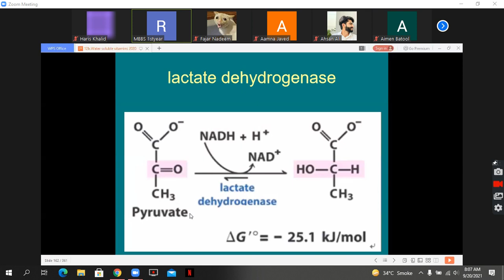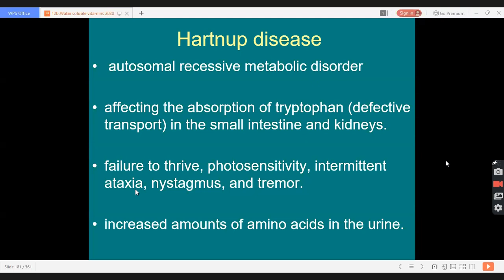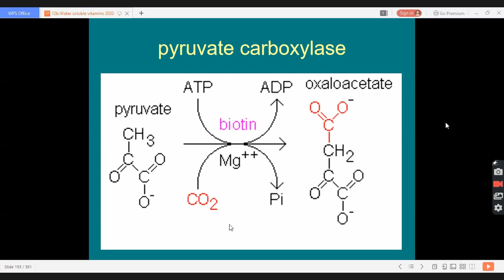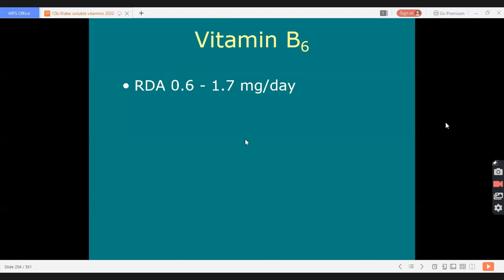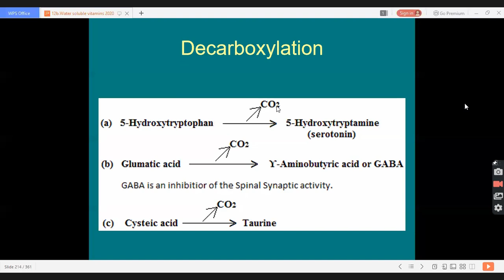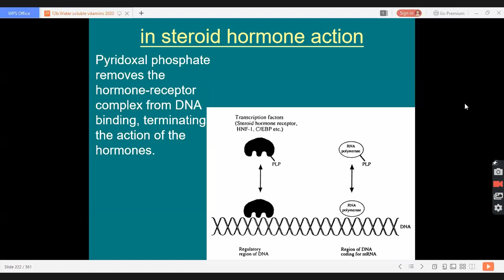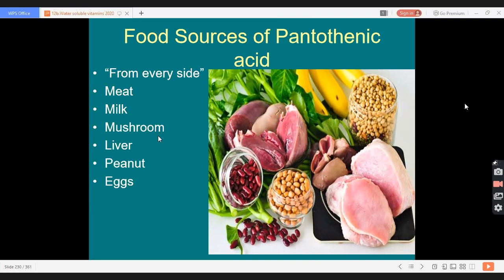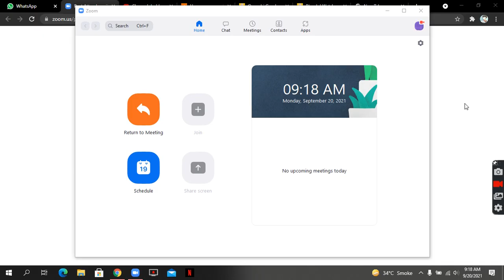biochem lecture water soluble vitamins 20 09 2021